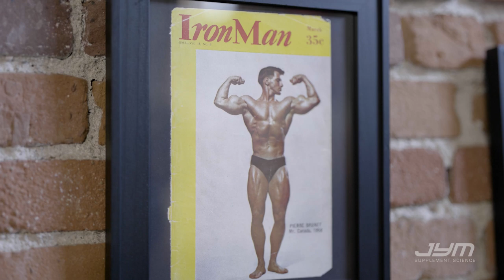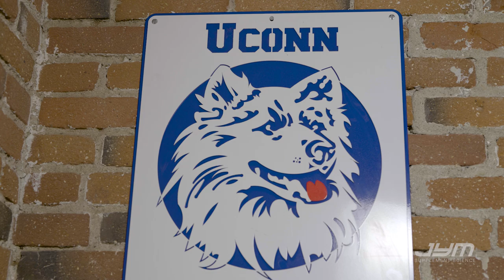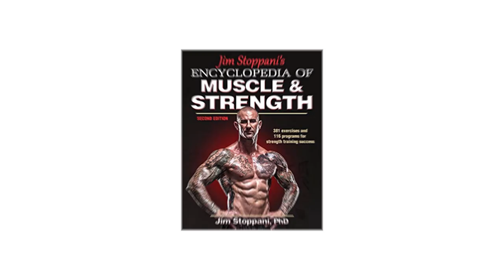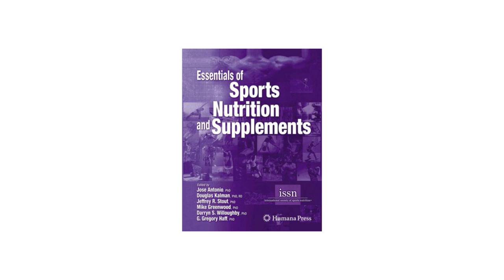The History of JYM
Founded in 2013 by renowned sports nutrition and supplement expert Jim Stoppani, PhD, the JYM brand is based on real science, the highest quality ingredients and, above all else, full transparency.

JYM transformed the supplement industry by educating consumers on questionable marketing and manufacturing tactics like protein spiking, proprietary blends, and 'concentrated' formulas.

His personal and company mission is to change lives through proper training, nutrition and supplementation, all based on the latest scientific research, while following the motto of "Do the Right Thing."